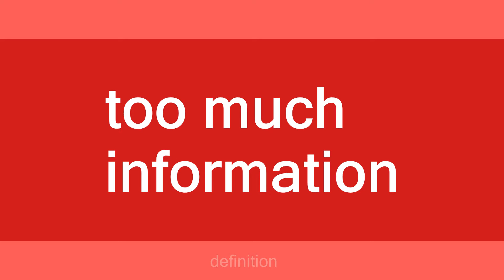t.m.i.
Slang flashcards: